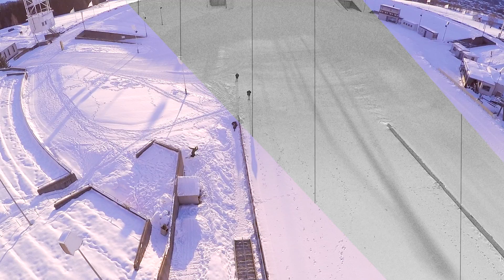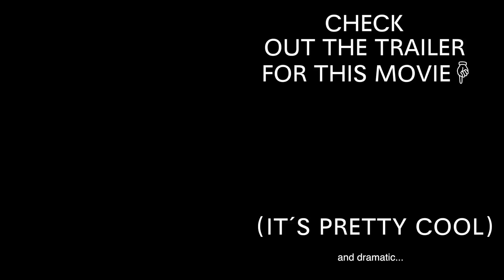Skiing in The 1994 Olympic Arena